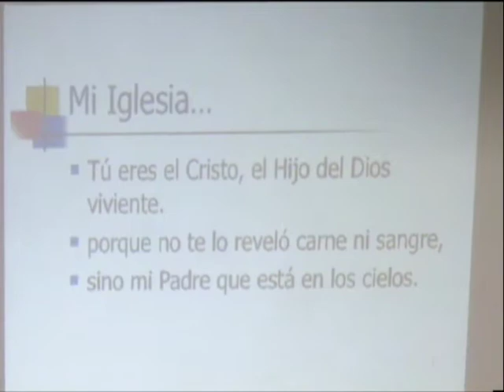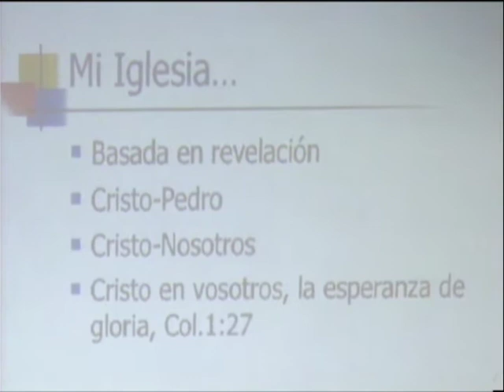Nehemías IV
La Puerta de las Ovejas Parte I